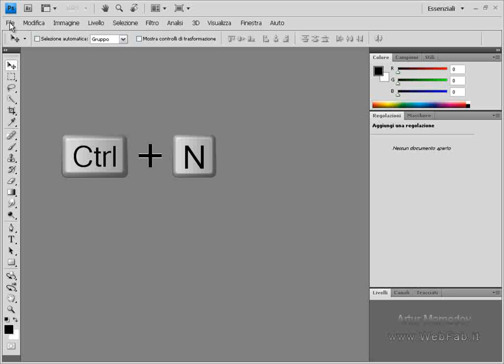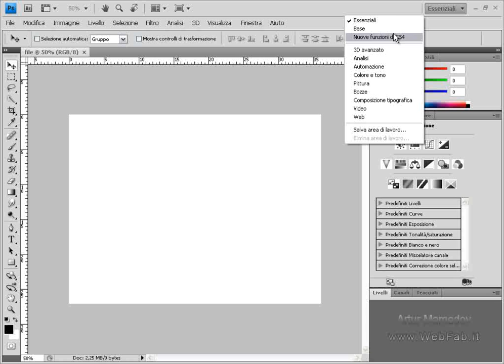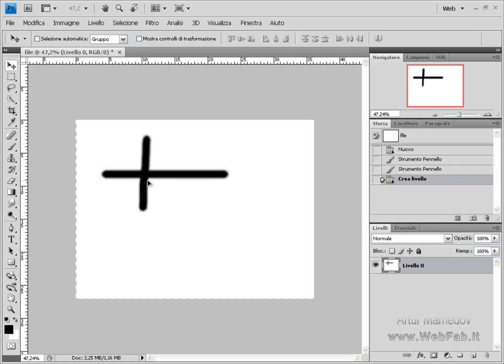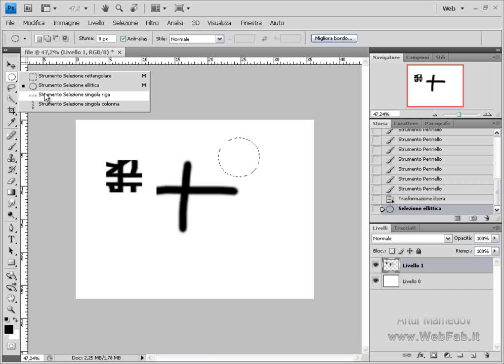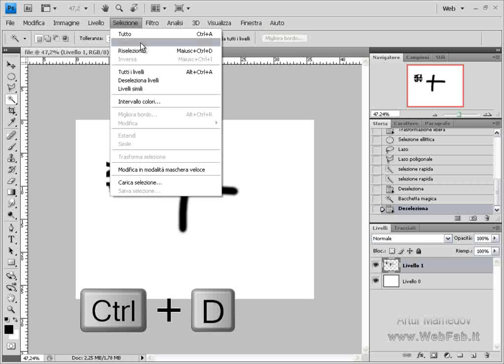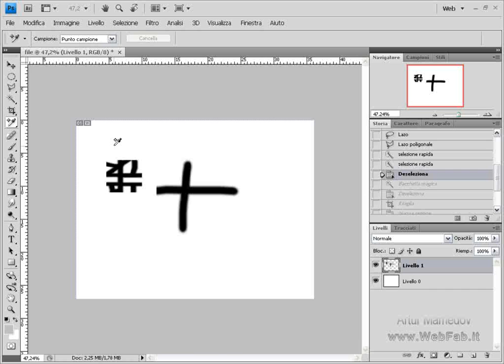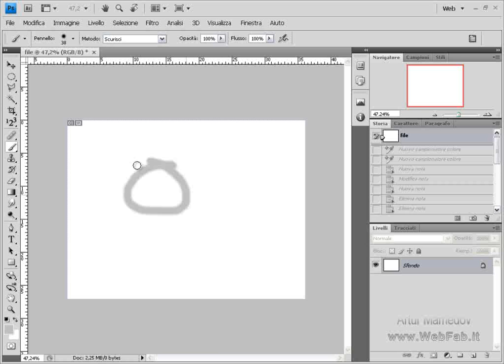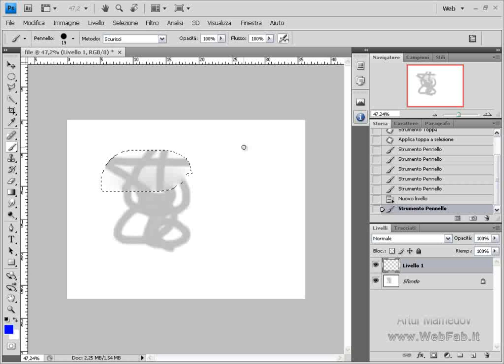Unpo di PhotoShop (parte 1)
La prima parte della lunga lezione sulle principali funzioni di PhotoShop, programma per fare grafica raster e vettoriale. Si parlerà di finestre(storia,navigazione,livelli...;) i e degli strumenti del pannello degli strumenti .